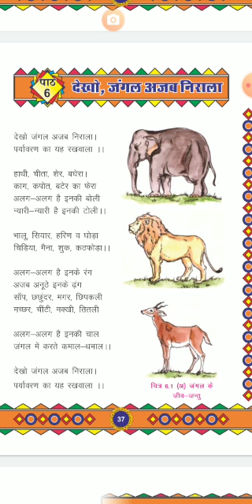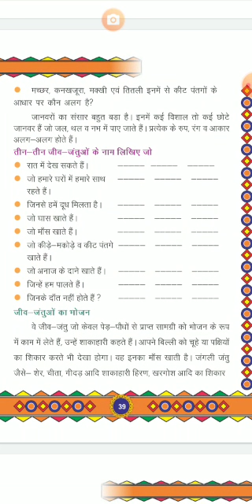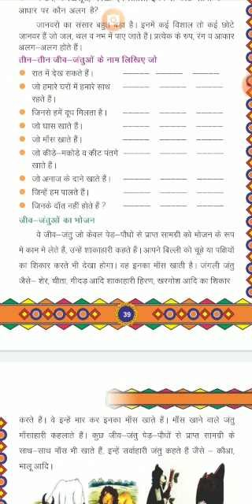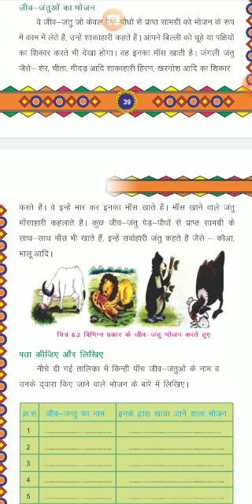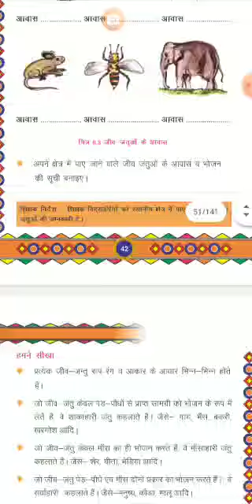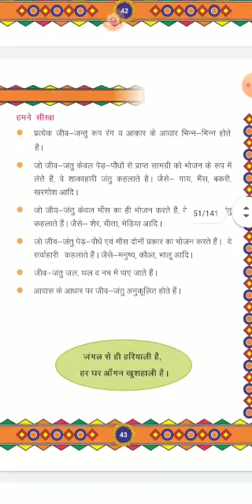Class 3rd पर्यावरण पाठ 6